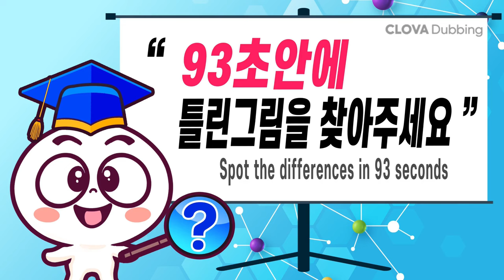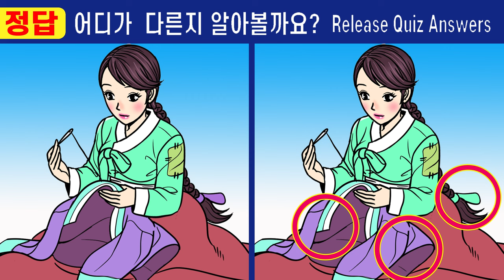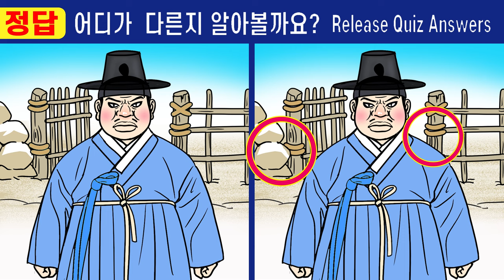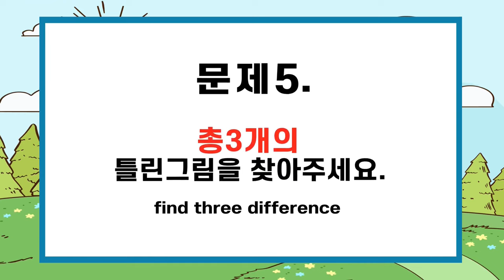#560【틀린그림찾기/치매예방】😱1개도 안 보인다면 99% 두뇌 노화 심각! 【다른그림찾기/두뇌운동】✔(야담) 길을 벗어난 세여인 10화